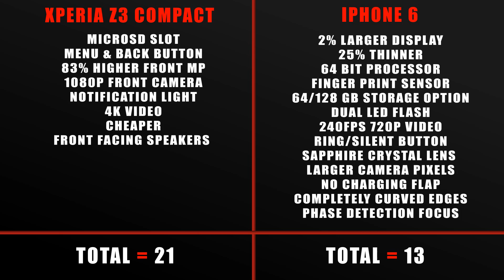iPhone 6 Vs. Xperia Z3 Compact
iPhone 6 Vs. Xperia Z3 Compact. This is a full comparison between the iPhone 6 and Sony Xperia Z3 compact.

The Sony Xperia Z3 Compact comes with a 720P display and 2GB ram. It has a 2.5ghz CPU with 330 Adreno GPU. The Xperia Z3 compact has stereo speakers while also being water proof.

The iPhone 6 has a full aluminium body wile also being 6.9mm thin and also have a fingerprint scanner. The iPhone has 1GB ram  with a 4.7in display.

iPhone 6